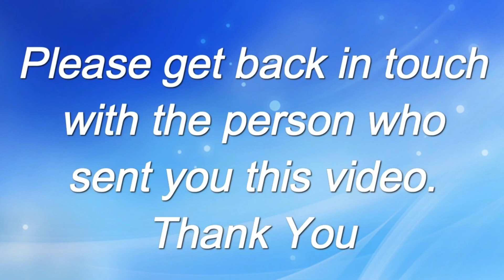Water Testing Demo Video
In this powerful video, the co-founder of Sexy Water, Martin Ball, provides you with jaw-dropping education to help you understand the importance of the water you are drinking and bathing in.